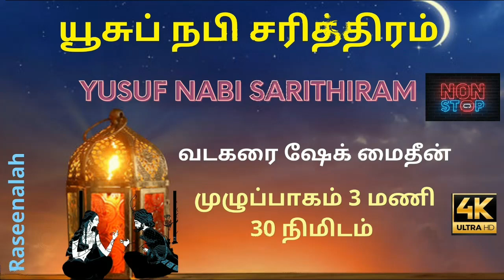🌙 யூசுப் நபி சரித்திரம் 🌙 | முழுப்பாகம் | Yusuf Nabi Sarithiram | வடகரை ஷேக் மைதீன் | Raseena| HD